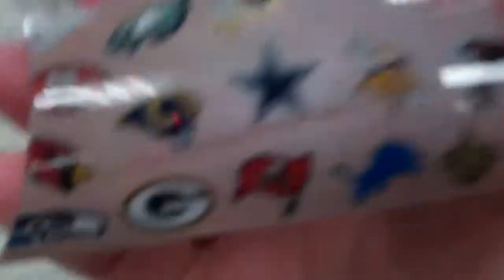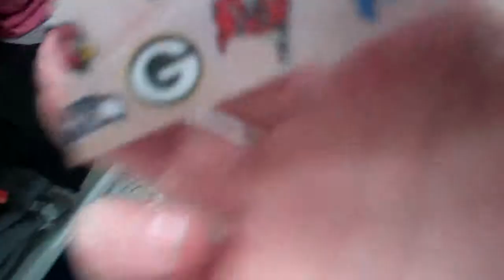silly bandz world